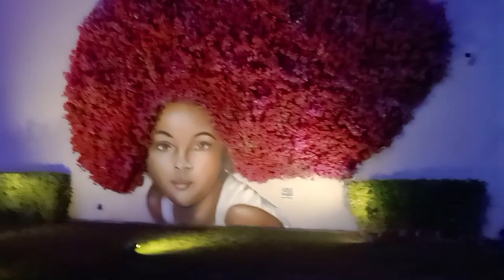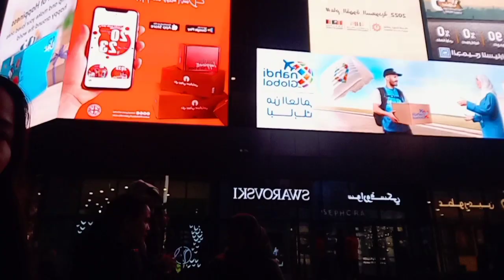HAVING FUN IN RIYAHD BOULEVARD WORLD KSA